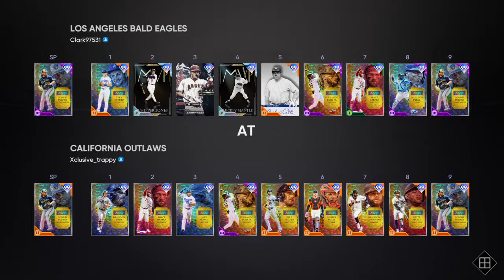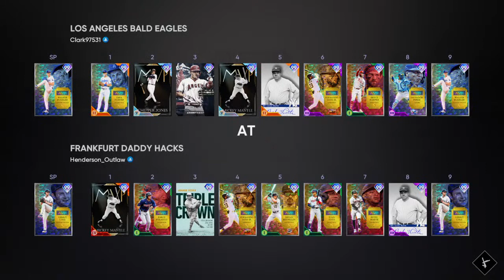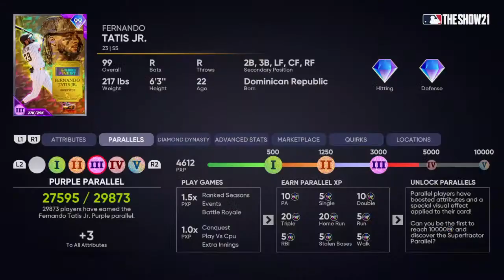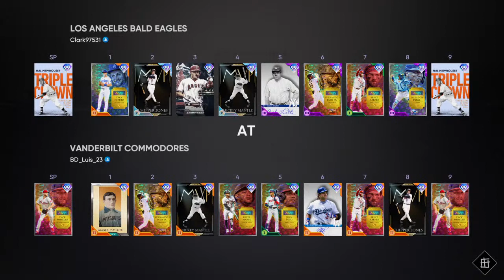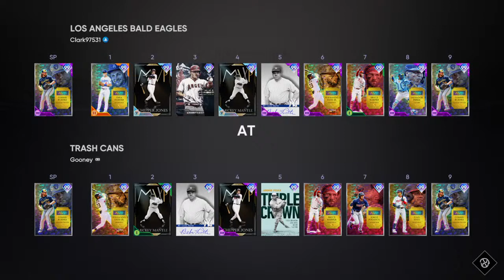MLB the Show 21 Mike Trout and Trea Turner Gameplay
I play mainly Call of Duty and will be streaming most of my content! I can play other games and will listen to all of your feedback!